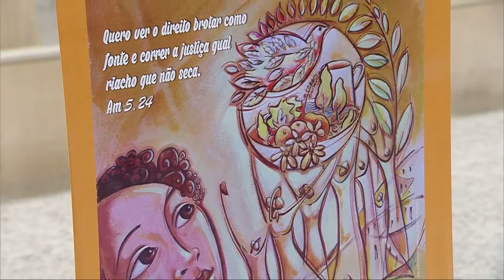Jesus nos ensina como rezar - Padre Wagner Baía (16/02/16)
Homilia da Santa Missa - 16/02/16
Homilia: Padre Vagner Baía da Comunidade Canção Nova